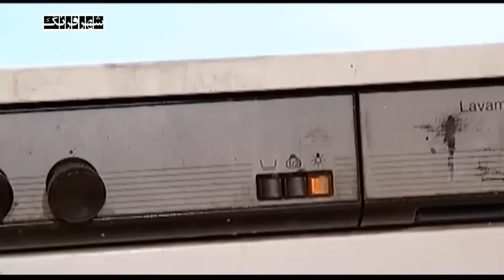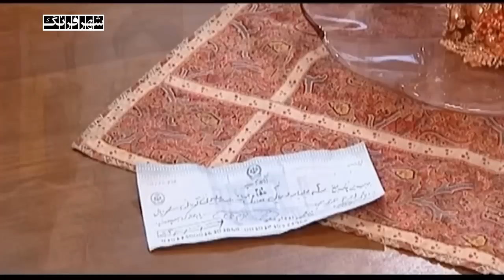سیروس گرجستانی و نسرین مقانلو در فیلم عید به خانه می آید | Eyd Be Khane Miayad - Full Movie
داستان این فیلم درباره دردسرهایی است که ایرج و خانواده‌اش در نزدیکی سال نو متحمل می‌‌شوند. خانه آنها به خاطر مشکل مالی، در معرض مصادره بانک قرار گرفته و آنها برای رهایی از این بحران، تصمیم می‌گیرند تا از فخری، خواهر افسرده، تنها و بدخلق ایرج، پول قرض کنند… این فیلم داستان خانواده ای را به نمایش می گذارد که نزدیک نوروز برایشان یک مشکل مالی پیش می آید و هر کس پیشنهادی می دهد تا بتوانند از این بحران مالی رها شوند در این بین پیشنهاد « لیلی» ، دختر خانواده مسیر داستان را عوض می کند و …
بازیگران:
نسرین مقانلو، سیروس گرجستانی، اشکان اشتیاق ، هایده حائری سمانه دالوند ، سیدعباس موسوی ، تقی محمودی ، خسرو خانمحمدی ، ساعد هدایتی و…..

کارگردان: حسن لفافیان و حمید قاسمی
نویسنده: محمود طالبیان، سیاوش طالبیان
تهیه کننده: حمید قاسمی

سال تولید: 1388
It is the narrator of the troubles that Iraj and his family suffer near the New Year.
Eyd Be Khane Miayad - Full Movie

Cast:
Nasrin Moghanlou, Sirous Gorjestani, Ashkan Eshtiaq, Haideh Haeri, Semane Dalvand, Seyed Abbas Mousavi, Taghi Mahmoudi, Khosro Khanmohammadi, Saeid Hedayati and...

Director: Hassan Lafafian and Hamid Ghasemi
Author: Mahmoud Talebian, Siavash Talebian
Producer: Hamid Ghasemi

Production : 2009
Genre: Family, Social